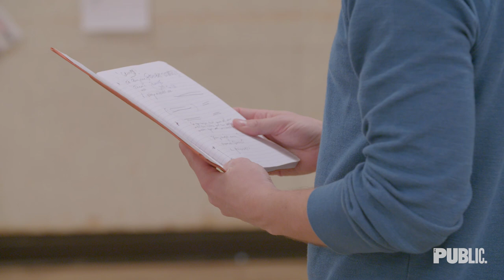Race and Friendship come head-to-head in WHITE NOISE | The Public Theater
WHITE NOISE Playwright Suzan-Lori Parks and Director Oskar Eustis discuss digging deep into unspoken pain, anger, and love of four friends in the aftermath of a racially motivated incident.

About WHITE NOISE:
Following her critically-acclaimed trilogy FATHER COMES HOME FROM THE WARS (PARTS 1, 2 & 3), Pulitzer Prize-winning playwright Suzan-Lori Parks (Topdog/Underdog, In The Blood) returns with a world premiere play about race, friendship, and our rapidly unraveling social contract.

Long-time friends and lovers Leo, Misha, Ralph, and Dawn are educated, progressive, cosmopolitan, and woke. But when a racially motivated incident with the cops leaves Leo shaken, he decides extreme measures must be taken for self-preservation.

The Public’s Artistic Director, Oskar Eustis (Julius Caesar, Public Works Twelfth Night), directs this fierce new drama about what happens when the unspoken and the unspeakable come head-to-head.